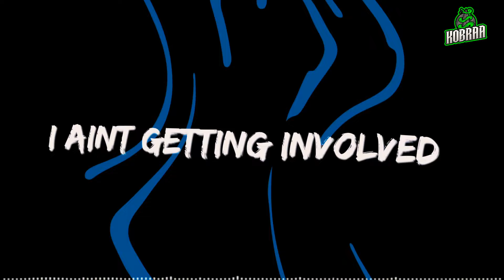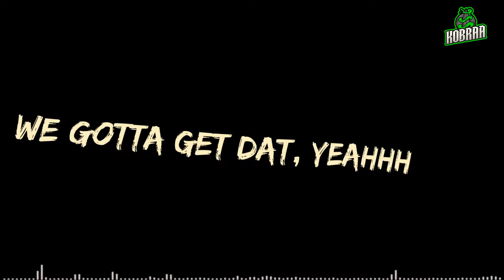KOBRAA - Get Dat (LYRIC VIDEO)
This track is a Christmas inspired track taken from the Criminal Mindz Project out early 2021.

KOBRAAMODE97©️

PRODUCED By.  WILL.B

Shout out to SGN Productions for all their hard work on this project!

Stream On Amazon Music

Recorded at Home During LockDown 2.0
Mixed & Mastered by SGNM @s.g.n_uk

Video by: Farooq
Thumbnail by KOBRAA
Lyrics by KOBRAA